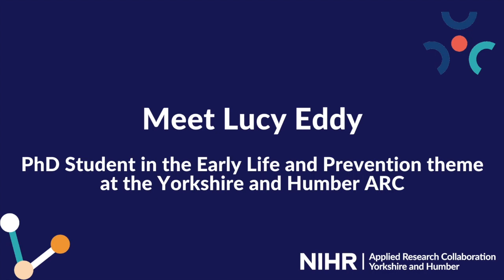Get to know YHARC: Meet Lucy Eddy, PhD Student at the Yorkshire and Humber ARC.